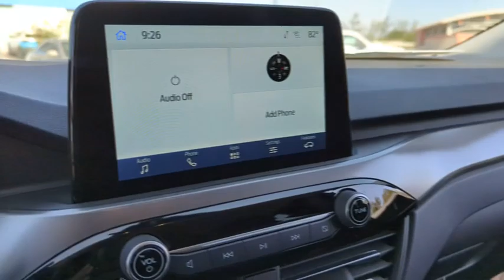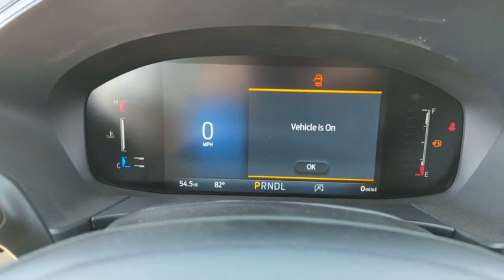2023 Ford Escape Peoria AZ PUA00495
2023 Ford Escape  - Stock#: PUA00495

9130 W. Bell Rd

AWD. Oxford White 2023 Ford Escape Fleet 8-Speed Automatic 1.5L EcoBoost AWDThank you for looking. At Peoria Ford we are here to serve.